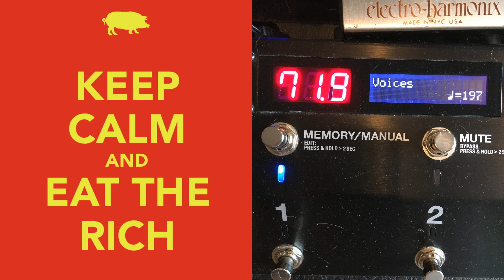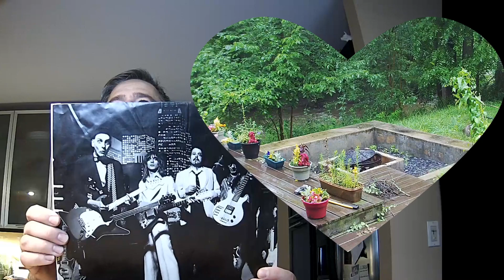"Voices" - Cheap Trick - 2020-07-19 Random Soundcheck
Strat-O-Matic, "A Hero Ain't Nothin' but a Sandwich", mmmmm .. sandwich ..